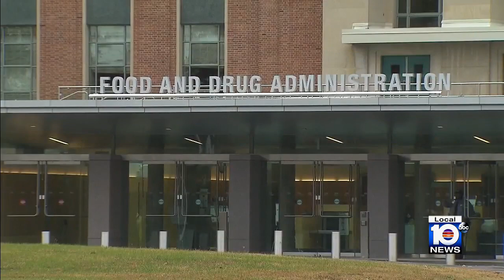FDA authorizes 1st COVID-19 shots for infants, preschoolers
U.S. regulators on Friday authorized the first COVID-19 shots for infants and preschoolers, paving the way for vaccinations to begin next week.